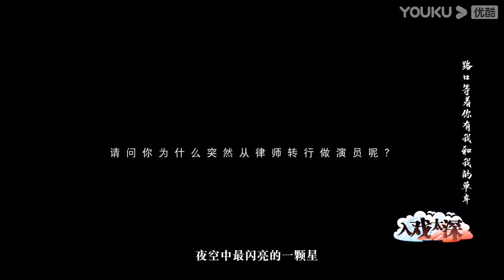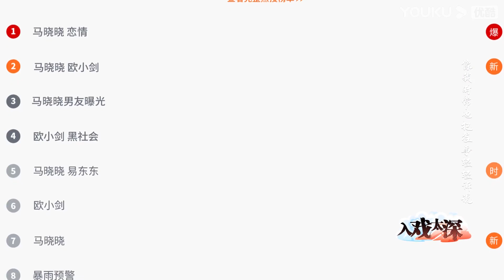花絮：马晓晓“逐梦演艺圈”，漫漫寻夫路 | 【亲爱的麻洋街 Dear Mayang Street】| 许魏洲/谭松韵/牛骏峰 | 优酷 YOUKU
【亲爱的麻洋街 Dear Mayang Street】1984年，十八岁的易东东跟着父母从湖南转业回广州老家，易东东对邻居马晓晓一见钟情。但谁料马晓晓早已喜欢上与自己一起长大的欧小剑，平凡的易东东只好压抑住自己的感情，选择在一旁默默守护。但马晓晓却因欧小剑与社会青年厮混而忧心不已。不久，马晓晓父亲重病，压在马晓晓身上的压力骤然增大。易东东一直陪在她身边，而此时欧小剑却仍与混混不清不楚。心力交瘁的马晓晓在与欧小剑经历种种波折后最终选择分道扬镳。大学毕业后的马晓晓当了律师，逐渐承担起了家庭的重任。易东东也考取了广州当地的公务员，始终守护在马晓晓身旁，也一直默默在马家做事。
★主演：许魏洲/谭松韵/牛骏峰/陈瑾/史可
★集数：37集